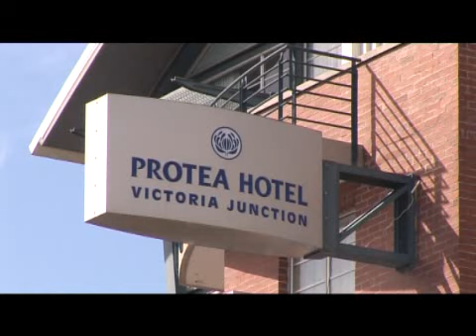Nigerian guests relax in Cape Town (SA Tourism, Nigeria)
Nigerian guests marvel at Lion's Head and Cape Town, Western Cape, South Africa. "It's a place every tourist should go to."